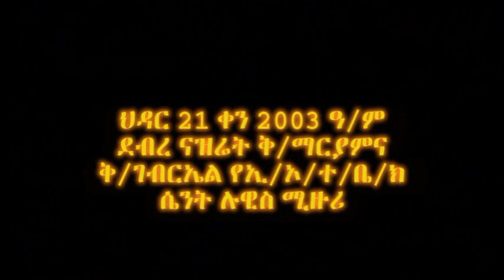kesis tesifaye mekoya BE EIGIZIABIHER MIZAN YETEMEZENE BET PART 7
debre nazret